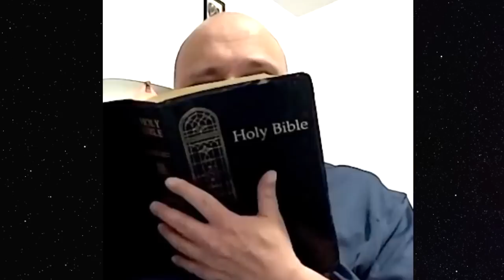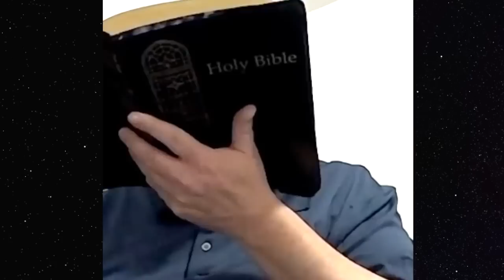Are Near Death Experiences in Bible Scripture? Watch and Decide!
Near-death experience podcast guest 62  is Jay Spillers. He is the author of the book Heaven’s Truth: The Parallels Between the Bible and the Near-Death Experience.  Besides being an attorney, he has studied near death experiences for over 23 years and he has studied the bible for over 30 years. In this podcast we discusses how the Bible and NDE relate to each other, including NDEs and similar experiences in in scripture. Watch and decided if you think Near-death experiences are in Bible Scripture.

Digibyte  DMsrBPRJqMaVG8CdKWZtSnqRzCU7t92khE
Shiba      0x0ffE1bdA5B6E3e6e5DA6490eaafB7a6E97DF7dEe
Doge D8ZgwmXgCBs9MX9DAxshzNDXPzkUmxEfAV
Eth.         0x0ffE1bdA5B6E3e6e5DA6490eaafB7a6E97DF7dEe